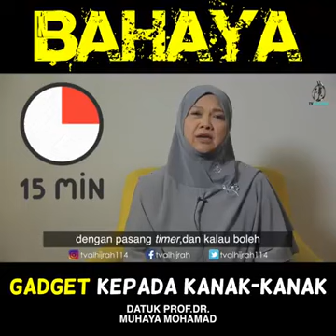Kesan gajet kpd kanak2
Video from Ir Yuz